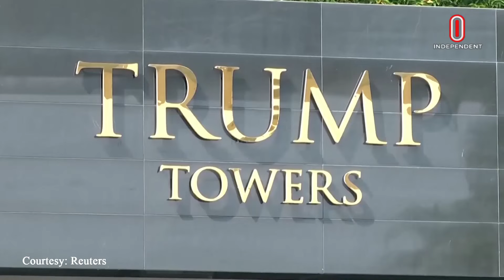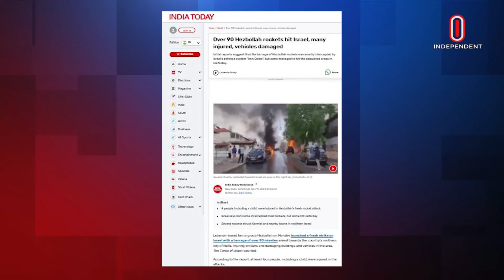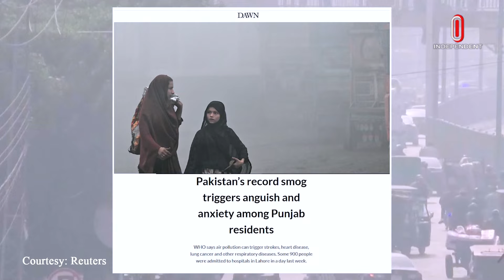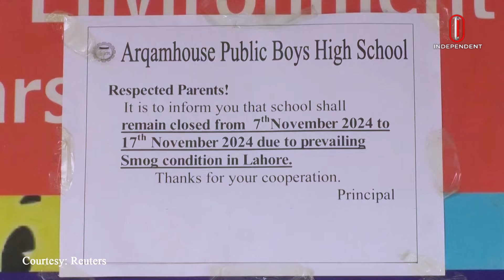১২ নভেম্বরের আলোচিত আন্তর্জাতিক খবর I Independent TV | World